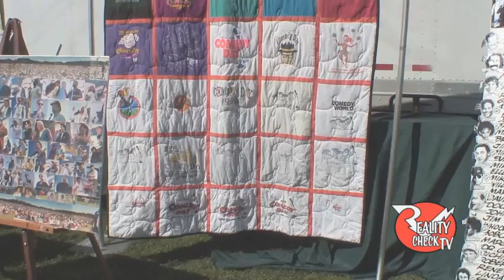Boxer "Irish" Pat Lawlor at Comedy Day 9/20/15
Outtake from episode # 655: Only 3 men in boxing history have defeated both the great Roberto Duran and Wilfred Benitz:Thomas "Hitman" Hearns,Sugar Ray Leonard and "Irish" Pat Lawlor, Wait who? Yeah this guy!  Who became a legend in San Francisco boxing!